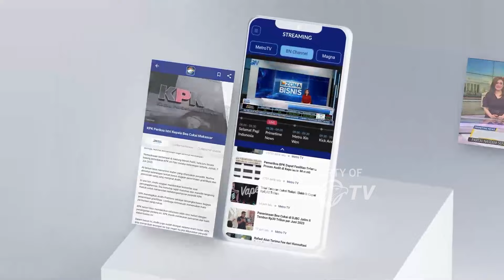Angin Kencang di Pantai Timur Taiwan Saat Topan Gaemi Mendekat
MetroTV,
Taiwan telah menangguhkan pekerjaan kantor dan menutup sekolah-sekolah, serta lokasi-lokasi wisata ketika topan dahsyat mendekati pulau itu.

Bagian luar Topan Gaemi membawa hujan lebat ke sebagian besar pulau, sementara mata badai diperkirakan akan mendarat di wilayah utara Ylan pada Rabu malam.